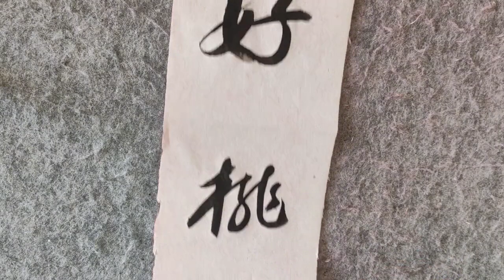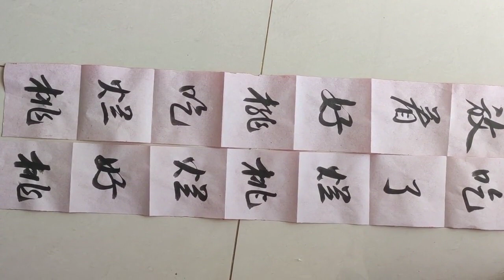這副處事經典對聯，讀懂了會給人生很多啟發與感悟